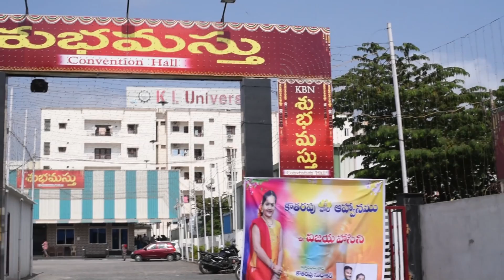Hasini Half Sare Ceremony by Vision Photography - Mangalagiri, Amaravati.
Hasini Half Sare Ceremony by Vision Photography - Mangalagiri, Amaravati. Koutharapu Sudhrakar daughter Hasini Half Sare Ceremony. Koutharapu Hasini Half Sare Function, Hasini Half Sare Function